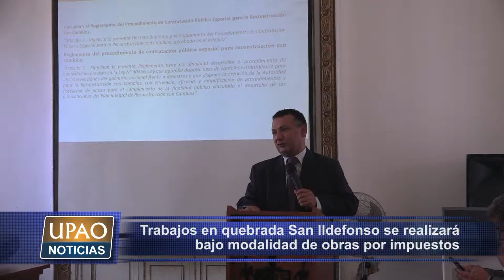NOTA OBRA DE QUEBRADA SAN IDELFONSO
El proyecto para solucionar el problema de la quebrada San Idelfonso estaría a punto de concluir. La ejecución de los trabajos, según el vicegobernador regional, será a través de la modalidad de obras por impuestos.